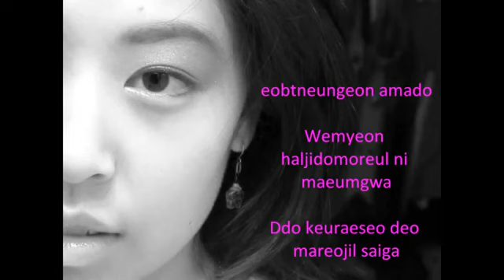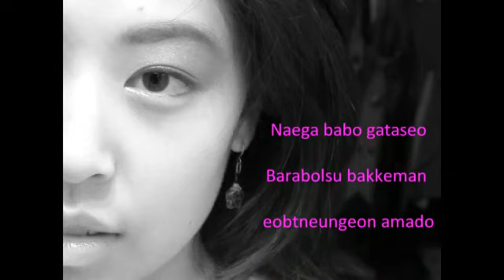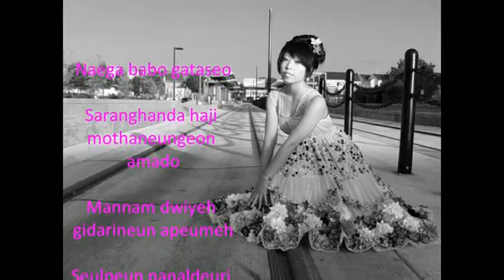If Taeyeon Cover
Original: If by Kim Taeyeon from Girl's Generation
COVER by Esther Yang.